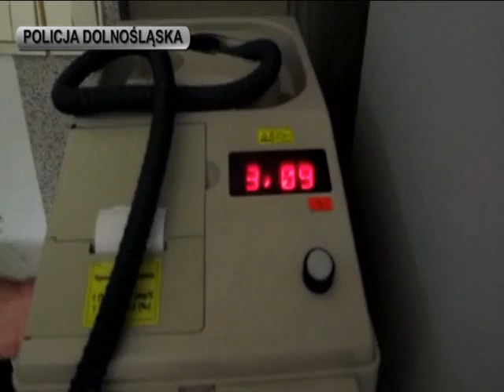Kompletnie pijany, bez prawa jazdy jechał nie swoim autem. Policja: Nie mógł ustać na nogach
Kompletnie pijany kierowca bez prawa jazdy, w nieubezpieczonym samochodzie został zatrzymany przez policjantów z Jawora. Kierował samochodem dostawczym i miał ponad 3 promile alkoholu w organizmie. Był tak pijany, że nie mógł ustać o własnych siłach. W dodatku nie miał prawa jazdy, które utracił 8 lat temu również za jazdę na podwójnym gazie. Samochód, którym się poruszał nie posiadał obowiązkowego ubezpieczenia i został przez niego zabrany bez zgody właściciela.